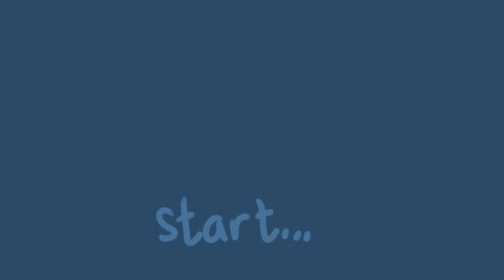brutal - Kol | My Hero Origins animatic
[CW: a bit of flashing lights (just in case), strong language, death]

woah, 2 uploads in a month? Gray what are you doing-
YO, I love this song so much and after watching Kol's POV of MHO, the song reminded me of him so I made this :]

There are some frames where I could've done better BUT I'm so proud of the walking animation at the start- I really enjoy making the animation parts btw, takes some time but really satisfying when I finish it. making pictures move then boom you successfully make pictures move :D

also Kol's hair is SO inconsistent thorough-out this LMAOO
Audio Used:
brutal by Olivia Rodrigo
Take note:
Kol: @ItsRitchieW
Ana and Yuki: SirCutieYuki
Alexander Flex: Xylophoney